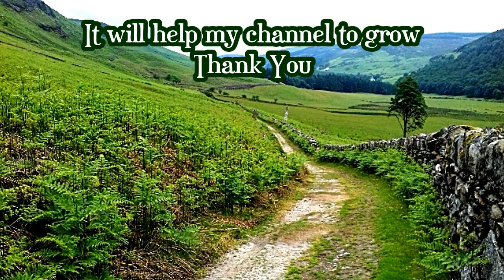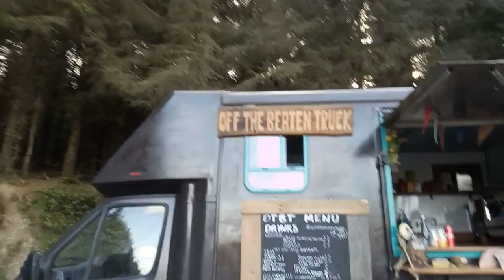BEEF CASSEROLE WILD CAMP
Beef casserole in the wild
As Humans  Pauge Gillespie , Terry Maginnis , Saran Walsh
Bully's Acre  " Encuentro "  in English " Meeting "
Peter Browne (accordion), Lucas Gonzales (guitar), and Robbie Harris (percussion)